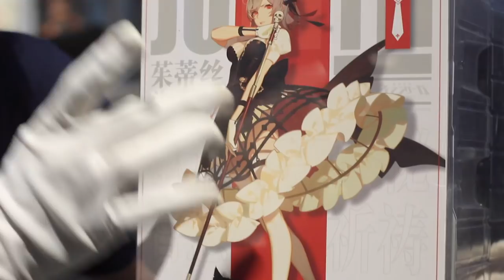GUE GAK KONSEN, KAMERAMAN JUGA GAK KONSEN! CANTIK NYA KETERLALUAN SIH! TOTAL 5 JT UNBOXING IRON SAGA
Toko Wibu Paling Aman, Terpercaya, Dan Rekomended Dari GW!!